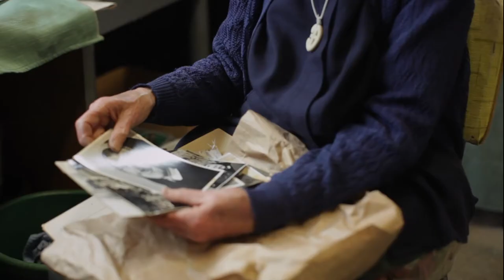Gardening with Soul Movie Official US trailer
Gardening with Soul is a feature length documentary following a year in the garden with 90-year-old Sister Loyola Galvin. Sister Loyola’s optimism is infectious and it’s fed every day by her love of gardening. Themes of faith, aging and compassion sit alongside the practicalities of community life, issues within the Catholic Church and the importance of good compost in this intimate, funny and moving portrait of a woman approaching the end of her life.

Love, Faith and Compost...